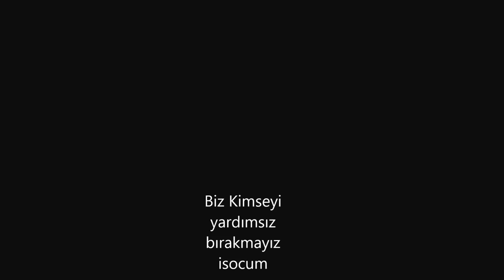Karışık Montage /ZAİT+M500+KASIRGA=HEADSHOT